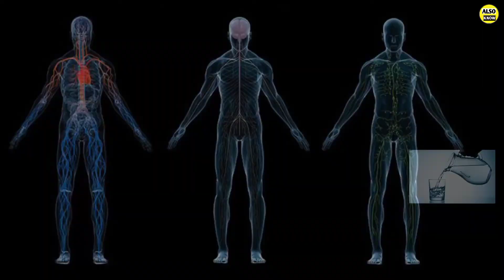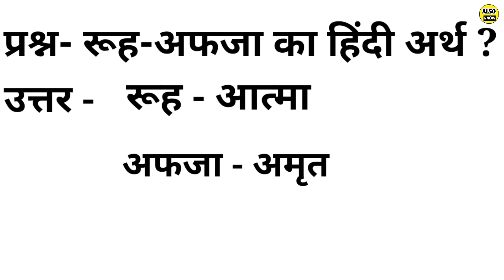रूहअफजा का हिंदी अर्थ, फायदे/नुकसान/कब/कैसे/कितना, कैसे बनता है। rooh afza ke fayde, rooh afza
Hello dosto aj ki video mein hamne btaya hai ki रूहअफजा का हिंदी अर्थ, फायदे/नुकसान/कब/कैसे/कितना, कैसे बनता है।